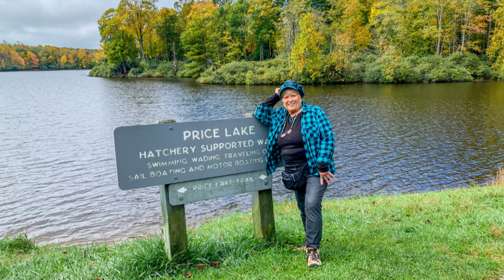2021 Fall Colors 4k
This is a video of our trip to the BLUE RIDGE PARKWAY on October 11th, 2021. We drove around 210 miles round trip that day. From our home to Boone, NC and then to Grandfather Mountain, NC.  Got to see places like Cone Manor House, Sims Pond, Price Lake, The Linn Cove Viaduct, and Grandfather Mountain (including the Mile High Swinging Bridge and Animal Habitats).

0:00 Introduction
0:40 Grandview Overlook Milepost 281.4
1:08 Moses H. Cone Memorial Park Milepost 294.1
1:49 Sims Pond Overlook Milepost 295.9 Elevation 3447 ft
2:16 Price Lake Overlook Milepost 296.7 Elevation 3410 ft.
2:50 Green Mountain Overlook Milepost 300.6 Elevation 4134
3:12 Rough Ridge Overlook Milepost 302.8 Elevation 4293
4:05 Linn Cove Viaduct Milepost 304.4
5:02 Grandfather Mountain Entrance
5:44 Time for a picnic
6:37 Mile High Swinging Bridge Elevation 5282 ft